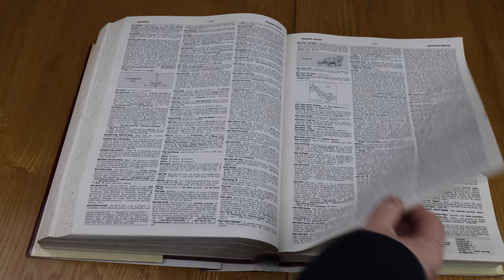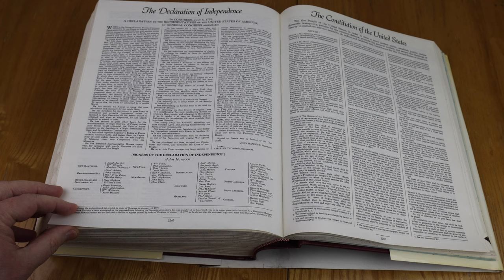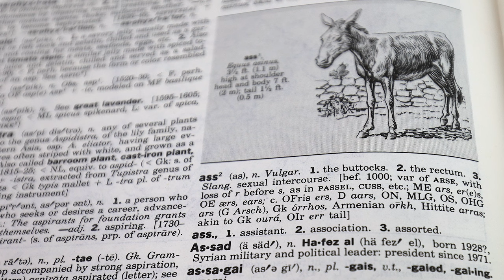Anthony Burgess looks up dirty words in the dictionary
'Shit', 'fuck', 'cunt', and 'arse' are the kind of words Burgess turns to first when sampling a dictionary. He explains that he has an old habit, dating from childhood, of testing a dictionary through its treatment of borderline taboo words. When as a boy he found 'bum' in his school Chambers, he was delighted. Extract from a review of the Random House Dictionary of the English Language.